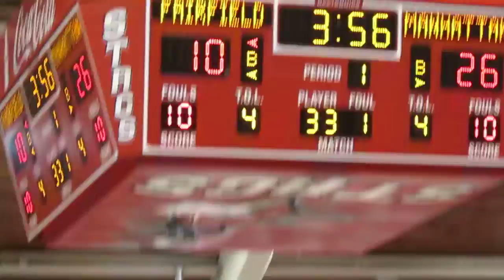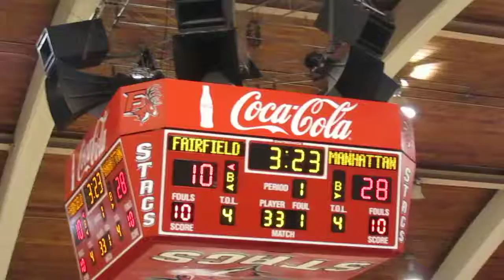Manhattan vs Fairfield - Men's Basketball - 1st Half Action - Tuesday February 12, 2013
Manhattan Jaspers vs Fairfield Stags  -  Men's Basketball
First Half Action  -  Stags Poor Shooting
Alumni Hall  -  Fairfield, Connecticut